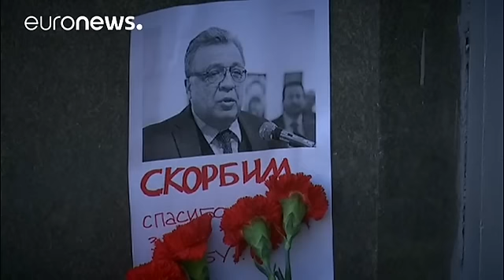Russian ambassador to Turkey flown home after airport ceremony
Russia's late ambassador to Turkey, Andrei Karlov, left the home he enjoyed so much prematurely, and in a coffin, not the ending to his posting he would have wished.

But he was honoured in his death and the manner of his passing may yet bring neighbours with troubled relations closer together. The Turks have promised their full co-operation with the Russians to find out the whole story behind the murder.

Turkey's foreign minister joined Russian Foreign Minister Sergei Lavrov in laying flowers …